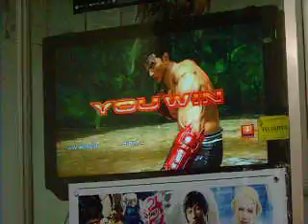Tekken Tag 2 - Norm (Armor King/Lei) vs Quin (Jin/Paul)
Tekken Tag 2 Unlimited (PS3  version)
2v2 tournament
Gamepakk PS3 rental center
City Triangle (near ADDU, CM Recto Ave, and JP Laurel Ave)